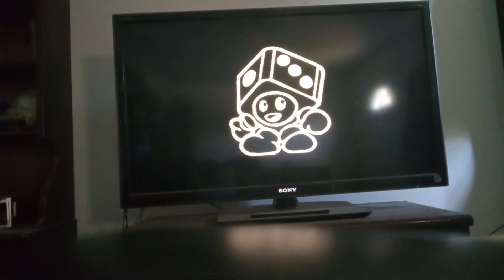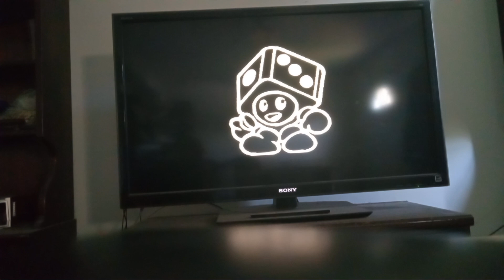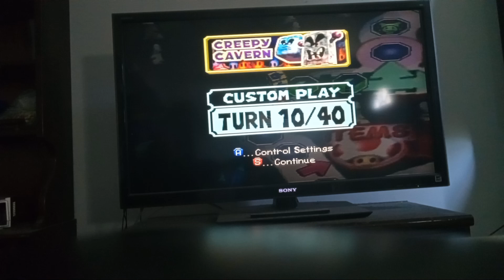Mario party 3 creepy cavern 40 turns episode 2